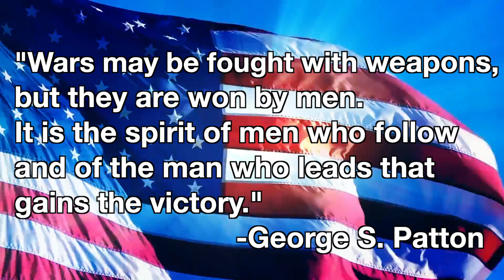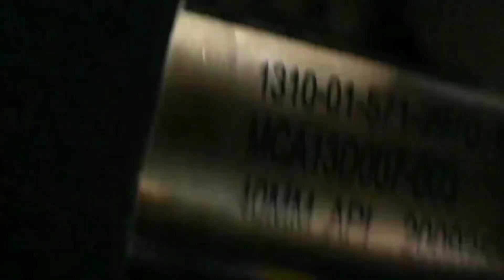Armed Forces Day Tribute [TURN VOLUME UP!]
Armed Forces Day is a federal holiday observed annually on the third Saturday of May. It is a day dedicated to paying tribute to men and women who CURRENTLY serve in the United States' armed forces. God Bless!

Video: Edited from a series of military commercials [I included the Coast Guard under the Navy because it's chain of command during a time of war]  :)

Best Budget EDC Folding Pocket Knife
Best Budget EDC Pocket Flashlight
Best Budget Fixed Blade w/Fire Starter
Best Budget Neck Knife w/Fire Starter

Best Budget Emergency Fire Tinder
Best Budget Ferrocerium Fire Starter
Best Budget Personal Water Filter

Best Budget Keychain Multi Tool
Best Budget Keychain Light
Best Budget Keychain Tool
Best Budget Survival Tin Mini Knife

Budget Bugout cannot be held liable or responsible for any injuries resulting in the use or misuse of any products mentioned in the video. Viewer accepts any and all liability and understands that they are responsible for their own actions.